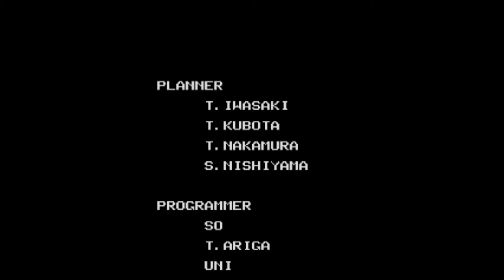Flintstones. Walkthrough. Longplay. Sega 16 bit. Full HD 60 fps.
The Flintstones are a prehistoric family whose stories were given to us by Hanna Barbara. After the successful animated series, a huge number of games later appeared - on NES, Sega Genesis/Mega Drive, Super Nintendo, etc. And today I invite you to remember how we played The Flinstones on Sega Genesis. The game is varied enough to make you complete yourself. From the very first minutes it becomes interesting how Fred will get out of this whirlwind of domestic routine. Flintstones is a kind and dynamic adventure game for a good evening of gaming. The video was recorded using an emulator and avermedia video capture card. Happy viewing.

Developer: Santos Ltd
Publisher: Taito
Designer: T. Toriumi, K. Sato, Y. Kasai, Junko Oda, Minako Sahara, T. Kohno, M. Takahashi
Programmer: T. Ariga
Platform: Mega Drive/Genesis
Release: February 22, 1993
Genre: Platform
Mode: Single-player

00:29 Leaf Rock
05:15 Swimming Pool
12:18 Desert Drive
14:27 Dino Express
20:32 Fire Rock
26:08 Hard Rock

The Flintstones on Sega is a short and simple game that seemed much more difficult as a child.